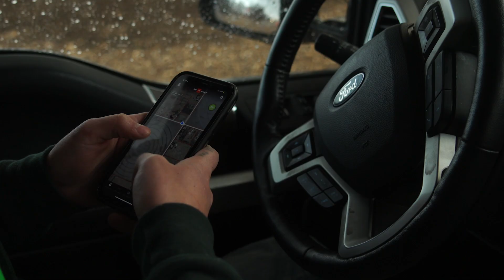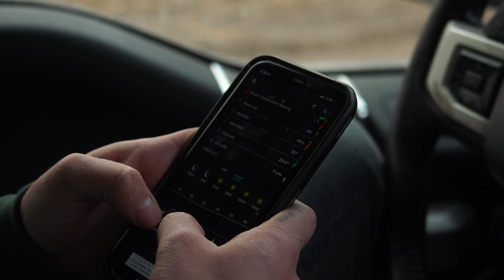Storm System Goose Limits Huge Flocks! |The Dream Job Season 3 Episode 11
Weather rolls in and after a scout in a thunderstorm the guides go into the hunt unsure of the results. Consistent scouting and big flocks of geese lead to a limit in the wind!